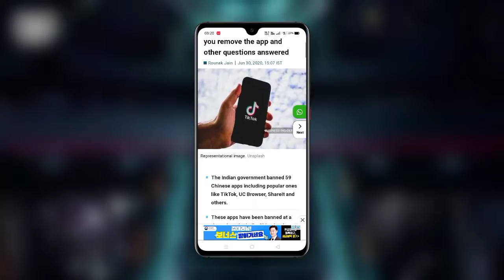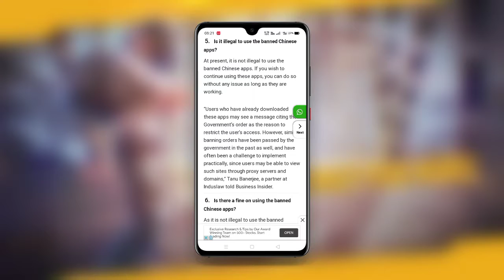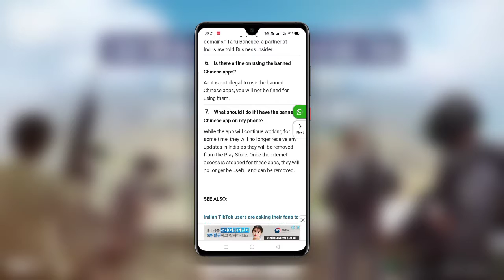IS IT ILLEGAL TO PLAY PUBG GLOBAL? || MALAYALAM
✌️Hlo friends welcomeback to shadow in pain ✌️

Friend request ayakunna ellarum name comment cheyuka plzz( allenkill ariyathe decline cheythekkum )